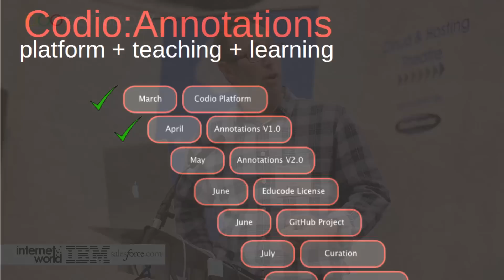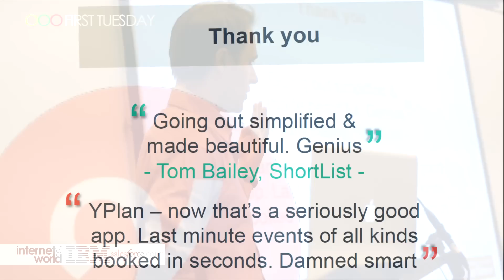First Tuesday Awards 2013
Once a year we name The UK's Most Promising Internet Company with a Final at Internet World trade show attended by 11,000 industry professionals. Previous winners and finalists includes companies once tiny companies like Zoopla.com and Wonga.com when they where making their way up! The shortlisted companies will be mentioned on the Internet World website and the finalists will get featured on Sky News Technology.